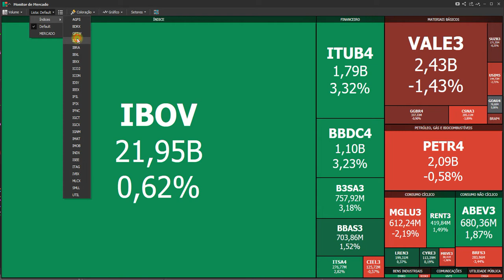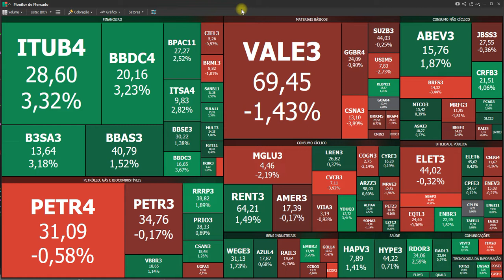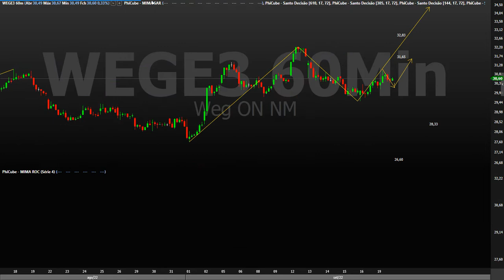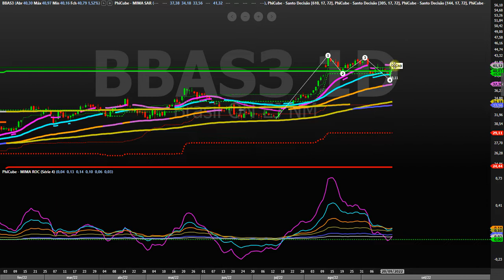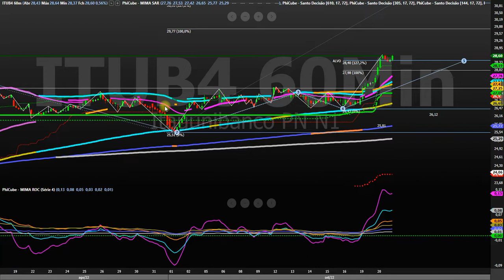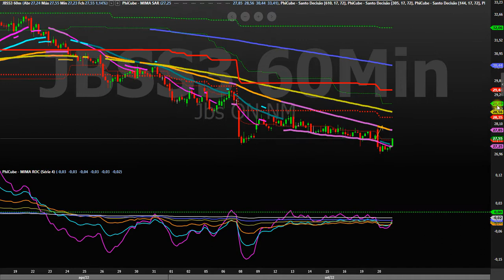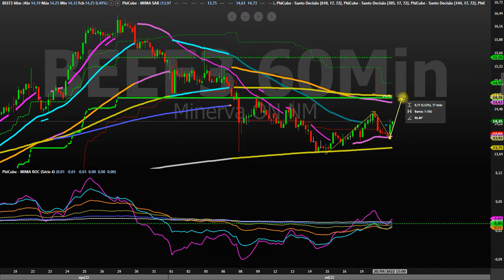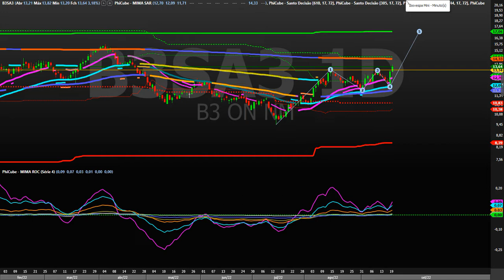FECHAMENTO NO ALVO 20 09 22